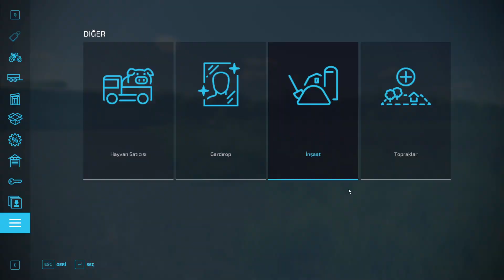İZLEYEN HERKES AYNI ŞEKİLDE YAPACAK | BROSUM MAP | FARMİNG SİMULATOR 2022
Herkese merhaba! Ben Vadinin Sahibi, Ercan sizlerle güzel oyunlar oynamak güzel videolar atmak için kanalı açtım inşallah güzel ilerleriz ve güzel şekilde gideriz desteklerinizi bekliyorum